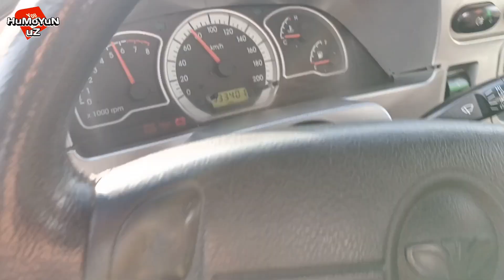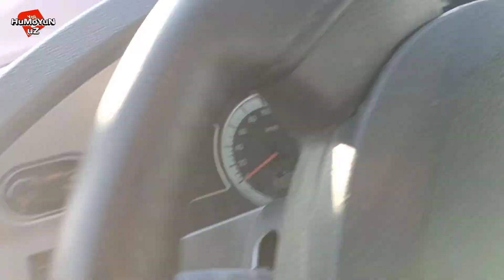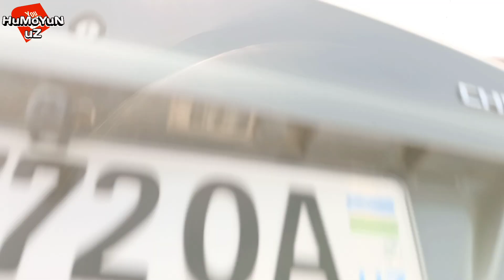Variantga Neksiya 2 bor 2500$ 3000$ pulingiz bölsa moshina sizniki.Navoiy mashina bozori #2022 18.21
НЕКСИЯ 1 МОШИНА БОЗОРНИ ПОТЛАТДИ.ВАРИАНТГА НЕКСИЯ 1 2 НАРХЛАРИ НАВОИЙ.

ВАРИАНТГА НЕХИА 1 2 НАРХЛАРИ НАВОИЙ МАШИНА БОЗОР НАРХЛАРИ 2021

Navoiy mashina bozori narxlarini tomosha qiling Cobalt Nexia 3 Spark narxlari Zavod to'xtaganligi mashina narxlariga ta'sir qildimi?

Ushbu vidolarimiz kimga qziqarli bo'lsa marhamat bemalol o'tib ko'rishingiz mumkin

Maydonsoyda katta KOPKARI Navoiy viloyati Xatirchi tumanida Loy jangiga aylangan uloq kupkari 2 qism ushbu video havolasi